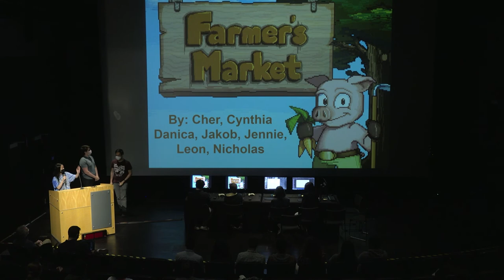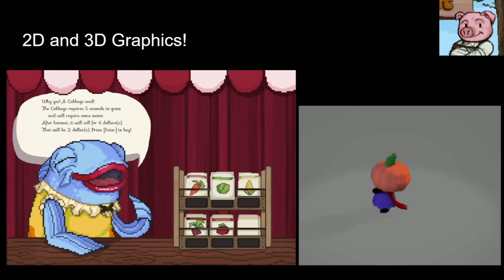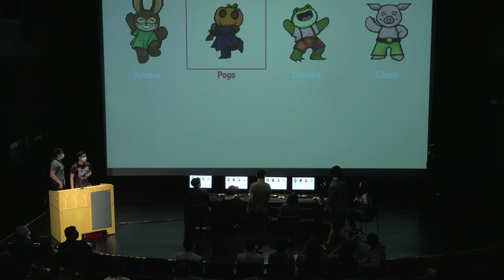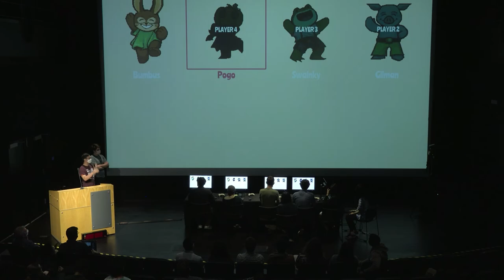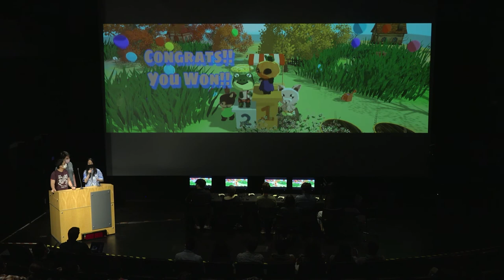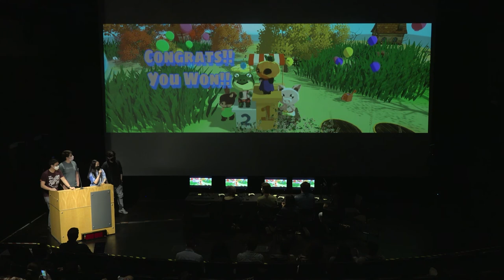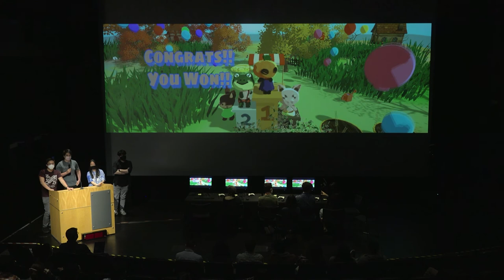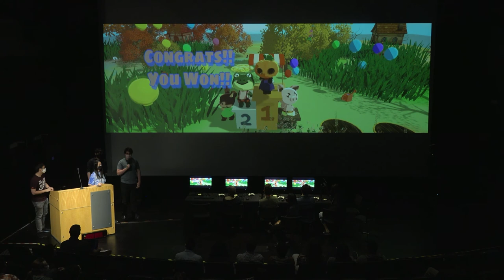CSE 125 Video Game Demos 2022 - Farmers Market (Group 3)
CSE 125 Video Game Demos

Farmers Market (Group 3)
Cherellen Banaga, Cynthia Butarbutar, Jakob Getzel, Nicholas Limit, Danica Xiong, Leon Yang, Shujing Zhang

The goal of CSE 125 is to experience the design and implementation of a large, complex software system in large groups. Over the course of 10 weeks, the groups decide on the features of their project, specify its requirements, create a design and implementation schedule, implement it, and give a public demonstration. To make the class exciting as well as challenging, the project is a distributed, real-time, 3D, multiplayer game of each group's design.